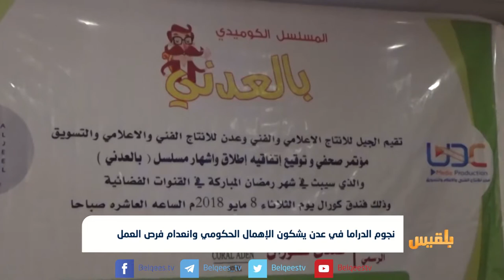نجوم الدراما في عدن يشكون الإهمال الحكومي وانعدام فرص العمل | تقرير: آدم الحسامي